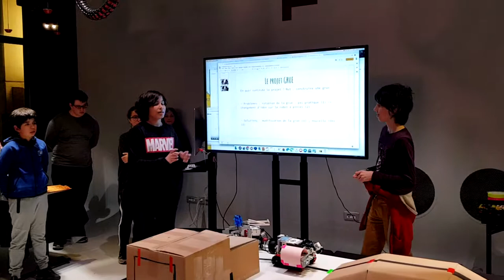190503 TUMO Paris Presentation 3 Crane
TUMO Paris Students' Projects Presentation, 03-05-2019
Crane robots with two dasy chained EV3s
Robots grua amb dos EV3 connectats en cadena
Robots grúa con dos EV3 conectados en cadena